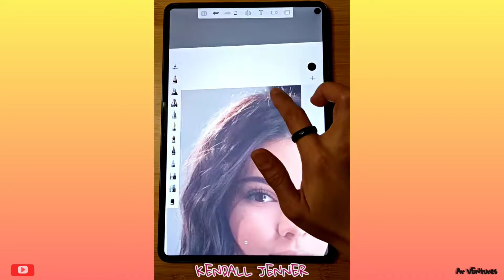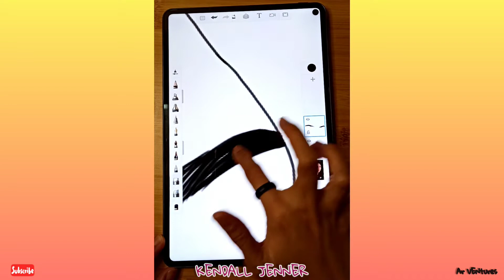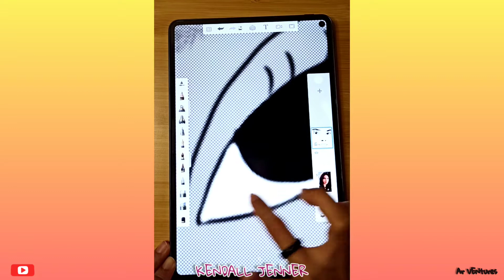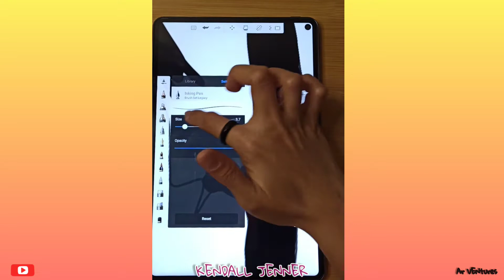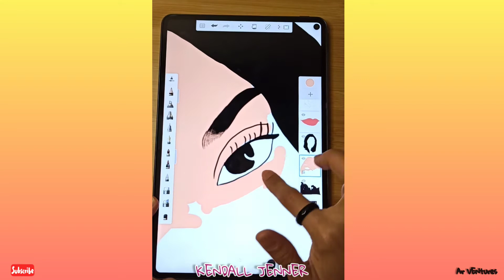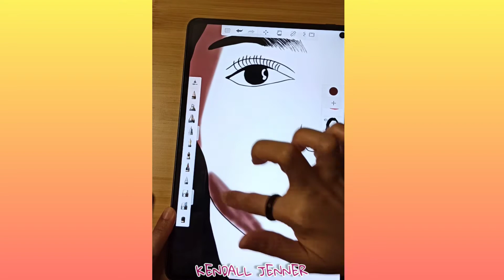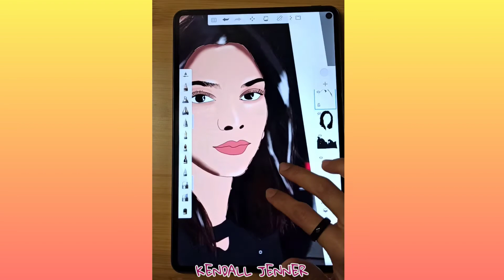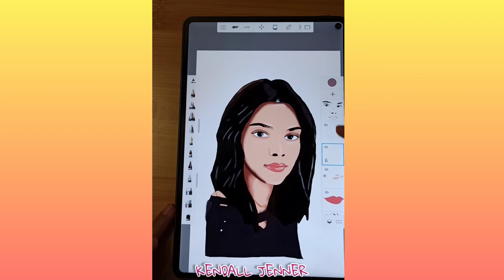My Drawing Technique_Finger Drawing [Unique Style] in Autodesk Sketchbook | Kendall Jenner | Vlog51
In this video i will show you how to draw using only my finger in drawing.It is fun & exciting.

Kendall Jenner_Finger Drawing
Hello guys! ...I made this video to inspire every one, to explore their talent & be creative.This is my unique (version) style of making vector art drawing by using forefinger.I hope you like it.

unique & enjoy❤️
love,love,love